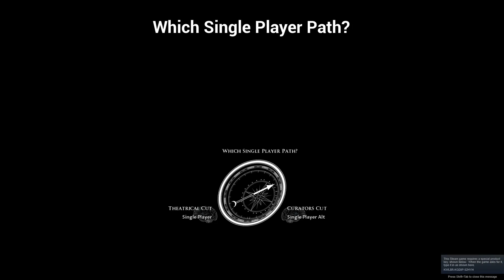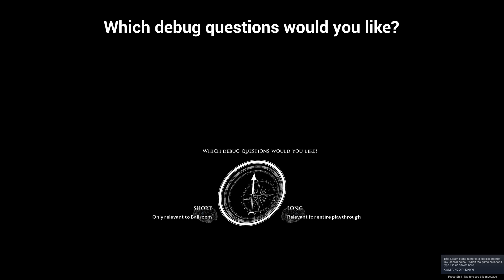Little Hope Needs to include Man of Medan's Debug Mode!